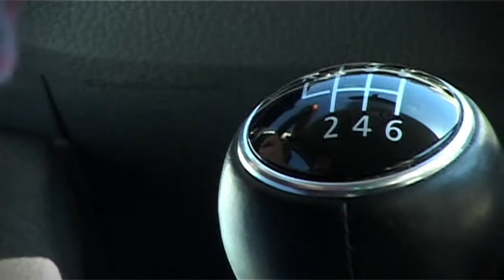Upplands Trafikskola / Reklamfilm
Reklamfilm för Upplands Trafikskola. 2009.